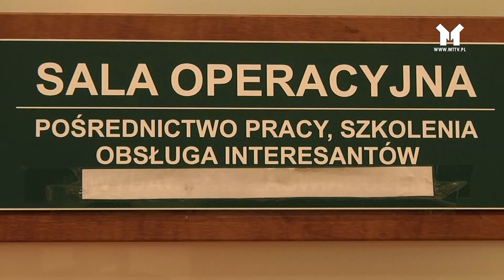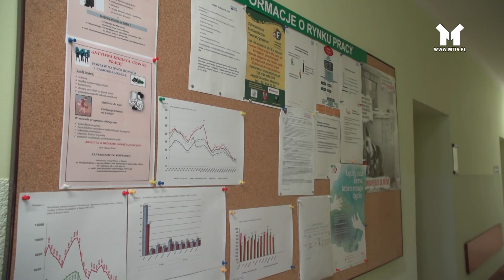URZĄD PRACY NIE PRZYJMIE INTERESANTÓW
Do odwołania całkowicie wyłączona jest obsługa interesantów w Powiatowym Urzędzie Pracy w Mławie. Załatwianie spraw możliwe jest wyłącznie na dwa sposoby. Bezrobotni mogą to zrobić nie wychodząc z domu.